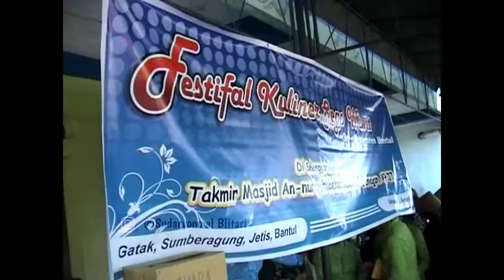FESTIVAL TRADISI WIWITAN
Festival tradisi wiwitan di dusun Gatak Jetis Bantul Yogyakarta, sebuah tradisi leluhur yang dilakukan sebelum panen raya padi (dok. Agustus 2009)